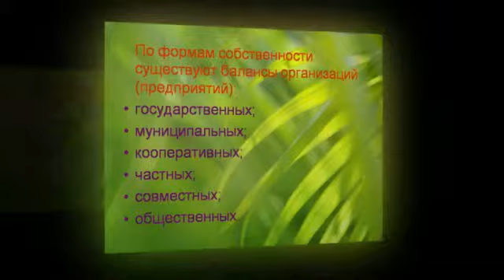Презентация на тему Бухгалтерский баланс